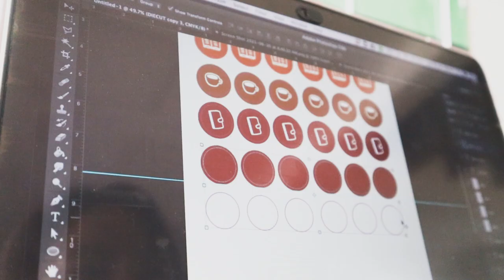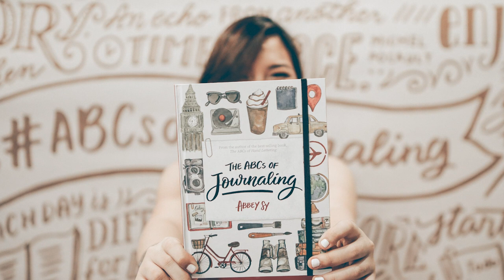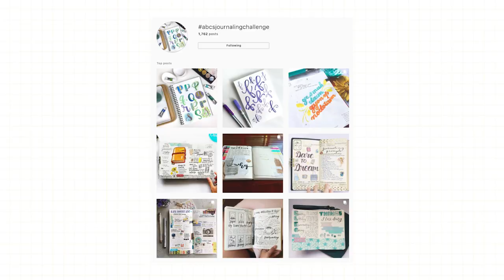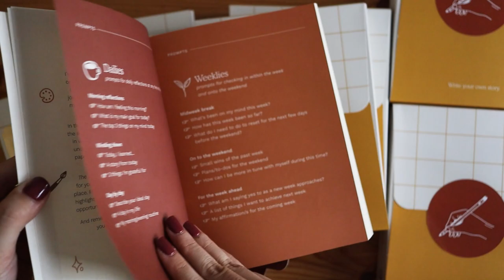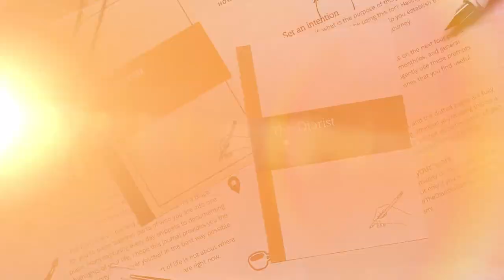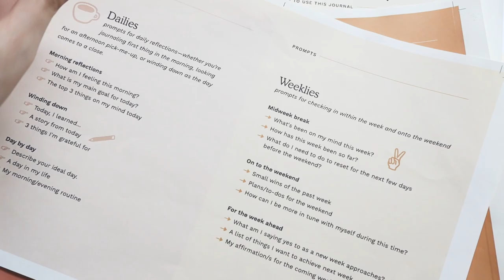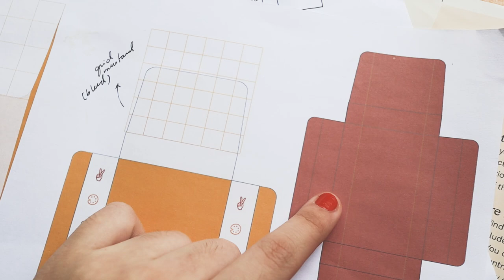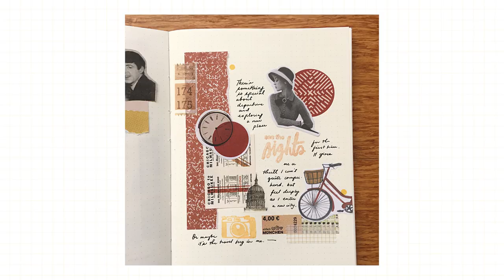How I made The Diarist, my journal 📔 | Abbey Sy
Grab a cup of coffee or tea and let's chat about how I created The Diarist—my self-produced journal. From my background in journaling, the detours that led me here, building my creative community, production decisions, and everything in between.

It's my first time sharing with you how I make products for the shop, and I hope to make more of these in the future! Let me know what you think.

The Diarist is available exclusively at my shop—it was successfully launched last September 2021. Copies are still available at Shop Abbey Sy when we reopen in November 25.

Timestamps
00:21 How I started journaling
01:18 Journaling book, discovering Hobonichi, Shop Abbey Sy
04:57 Creativity community & journaling challenges
05:59 Patreon & The Diarist
09:02 Why make a journal?
11:39 Behind the scenes
18:55 What's inside The Diarist
20:02 Sample journal pages

Camera: Canon EOS M50 Mk II / 22mm lens

Video edited by Kaz Calahatian
The Diarist official photos by Cherisse Yao